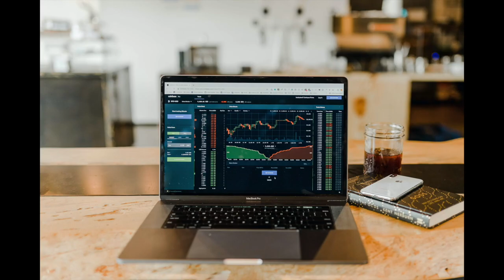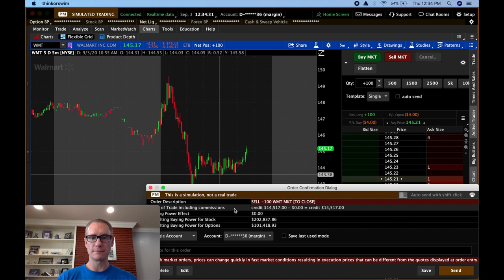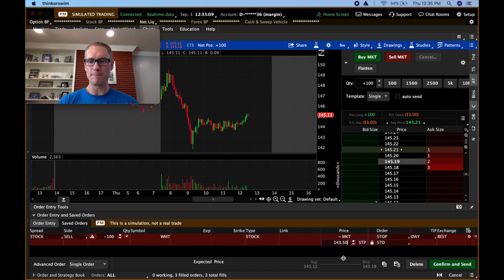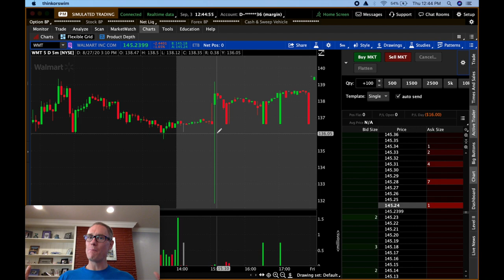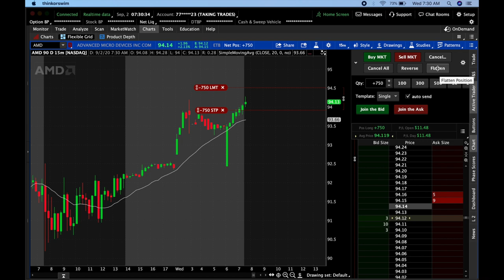✅ Hard Stop-Loss vs. Mental Stop-Loss (which one is best)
Hard Stop-Loss vs. Mental Stop-Loss, which one is best for you as a day trader (or even a swing trader)? That's what we're talking about in today's day trading video.

Hard Stop-Losses and Mental Stop-Losses both have advantages as well as disadvantages, I want to help you sift through the noise and identify which one fits into your day trading plan.

If you have any day trading questions about stop losses, both mental stops or hard stops. please ask them in the comment section below.

Thanks to Jared at @Live.Traders for the use of his video clip! Cheers!

Timecodes
0:00 - Intro
12:25 - Live Trade Replay